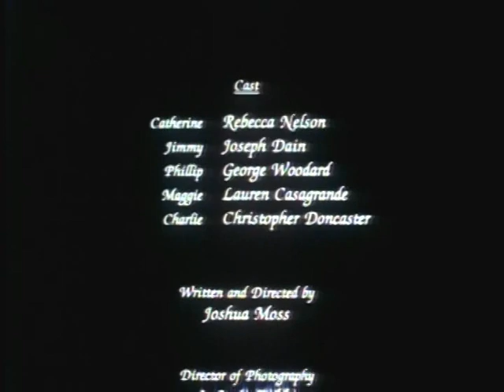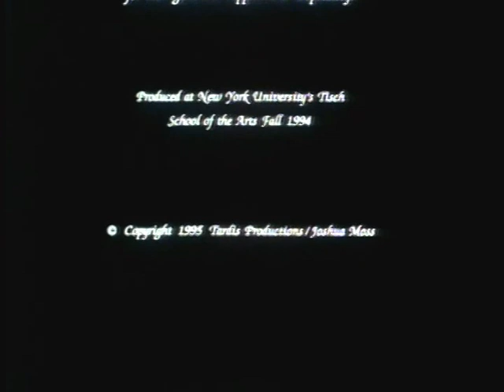August Roads (26 min, 16mm) - 1995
Starring:  Joe Dain, Rebecca Nelson, George Woodard, Lauren Casagrande, Chris Doncaster
Written and Directed by  Joshua Moss
Cinematographer:  S. Craig Zahler
Producer:  Mike Spenelli
Editors:  Graham Winick and Joshua Moss

Awards:  The British Short Film Festival (1996), The Palm Springs International Film Festival (1996), The Heartland Film Festival (1997)

Produced at New York University's Tisch School of the Arts